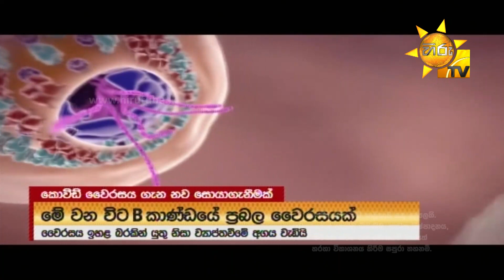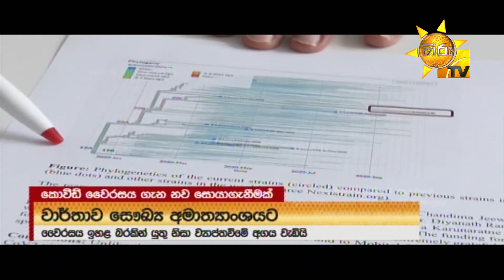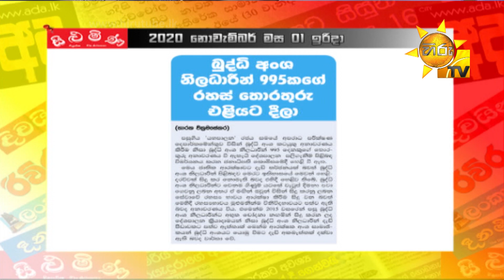Hiru TV Paththare Wisthare | Episode 2998 | 2020-11-01